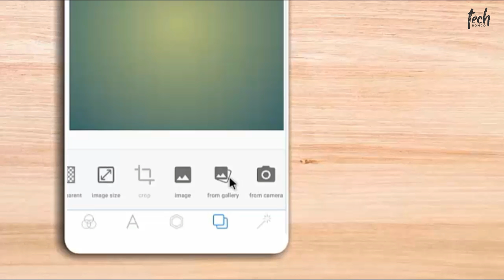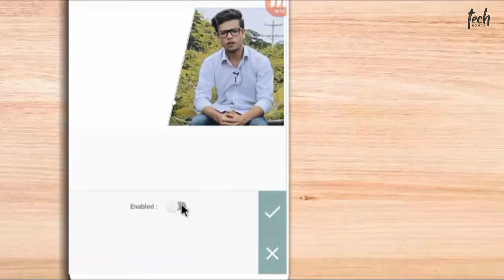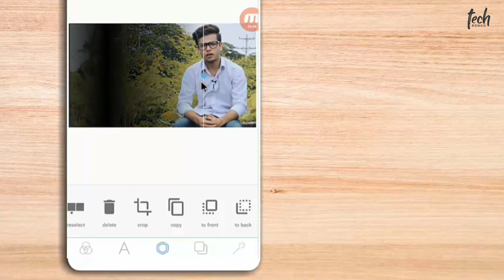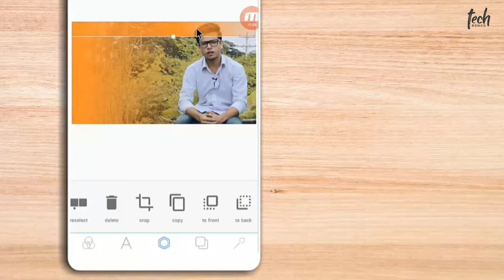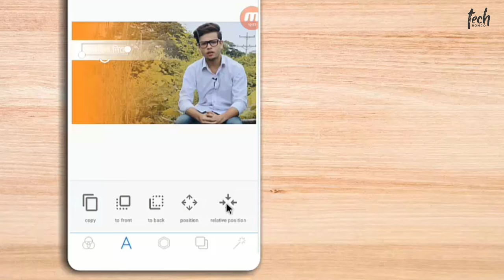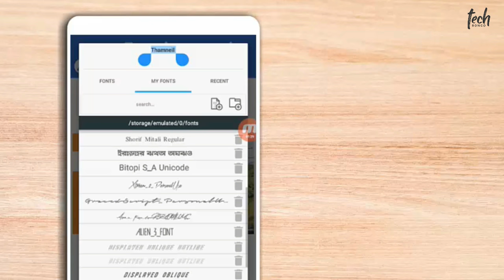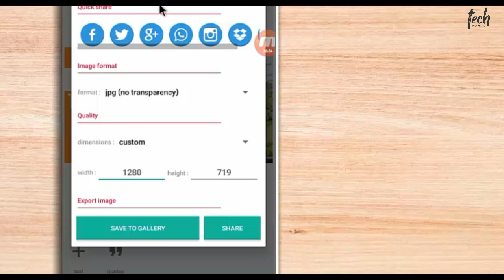Thumbnail create on mobile with pixellab | Tech Bongo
At present, many people use mobiles with mobile For their benefit I showed in this video how to create a professional Thumbnail photo with the mobile app pixellab. Hope the video will be very helpful.